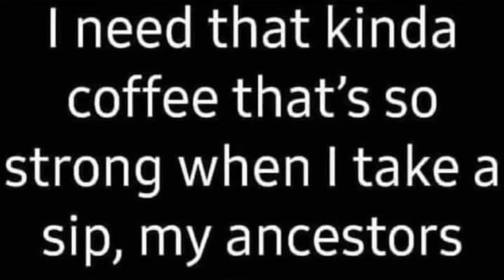Morning coffee and a surprise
Join me after my morning walk for a coffee and a coffee chat. Oh, and a surprise unboxing at the end.

Thank you and I am looking forward to this new adventure in my life.
Equipment used - iPhone 12 Pro Max
Video processing - Inshot video creator for iPhone.

The Philippines Experience
Aussie in The Philippines
Daily life in The Philippines.
An Aussie in The Philippines.
Philippines vlog.
Philippines.
The Philippines.
Aussie.